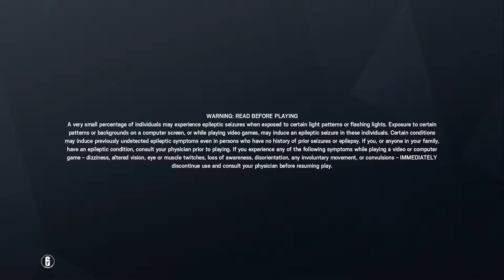Tom Clancy's Rainbow Six® Siege_20190430184150